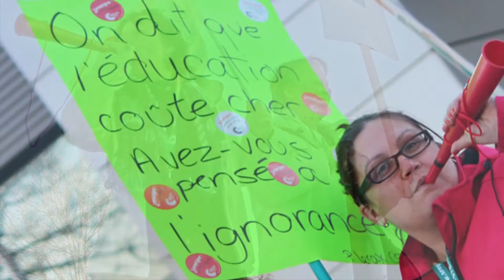SERL un 15 avril à la CSDL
Manif festive et bruyante du Syndicat de l'Enseignement de la Région de Laval, SERL, lors de la séance du conseil des commissaires de la CSDL. Prochain rendez-vous, le mercredi 20 mai à 18h30.      "J'Élève la Voix!"